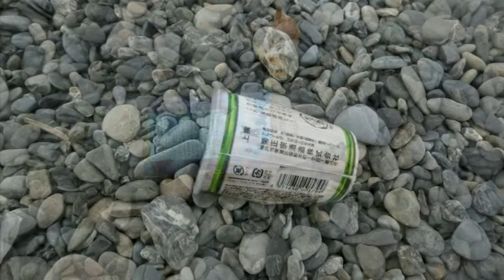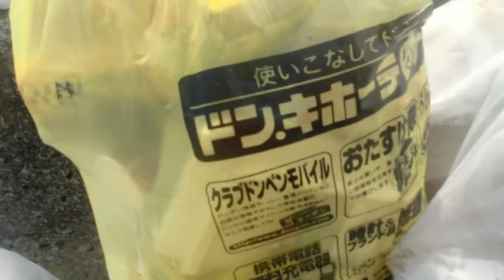花火ごみがいっぱい！高松海岸清掃作業3014年7月20日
毎月第三日曜日朝8時集合の旧マケッケンジー邸前の高松海岸の清掃日。リーダーのSeiji君を先頭に、１０人が清掃作業。予想通りというか、予想以上の花火ごみで、海岸は一杯。中には、焚き火をして、あるいは○ンｷホーテの黄色い袋までは入れて、そのまま放置の状態。
ひとつひとつが、地球の裏側の死体やけが人に見えたり。複雑な心境でのごみ拾いだった。